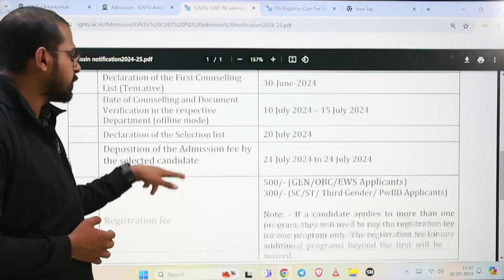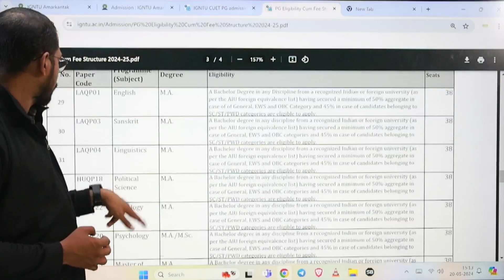IGNTU | Application Update | Malayalam | Kerala's First CUET PG Coaching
Kerala's #1 Entrance Coaching Centre: Excel in Your CUET UG/PG, UGC NET with PEPP!
Since 2016, PEPP has empowered over 3500 students to crack entrance exams at top Central Universities and Institutions.With an expert faculty lineup, personalised guidance and proven results, we offer comprehensive training programs designed to unlock your academic potential.

Why Choose PEPP?
Master the Syllabus: Our in-depth curriculum covers everything you need to excel, aligned with the latest exam patterns.
Expert Mentorship: Learn from passionate educators who guide and support you every step of the way. ‍
Personalised Learning: Get individual attention to address your unique strengths and weaknesses.
Proven Track Record: Celebrate success with thousands of PEPP alumni who achieved their entrance exam dreams.
Ready to take the next step? Join PEPP and pave your path to academic excellence!